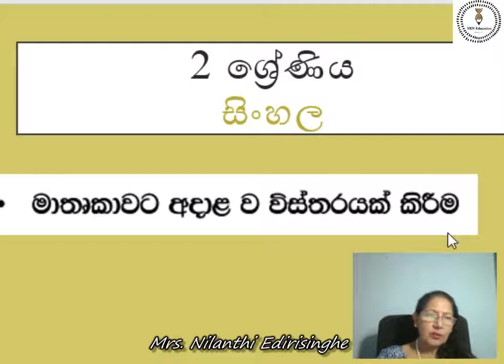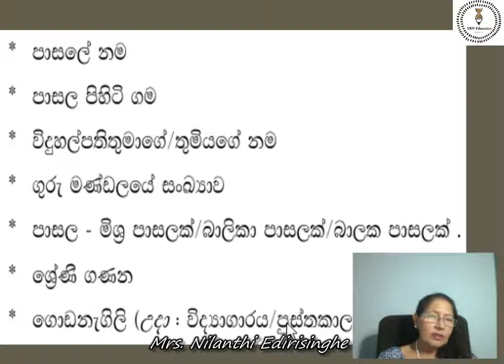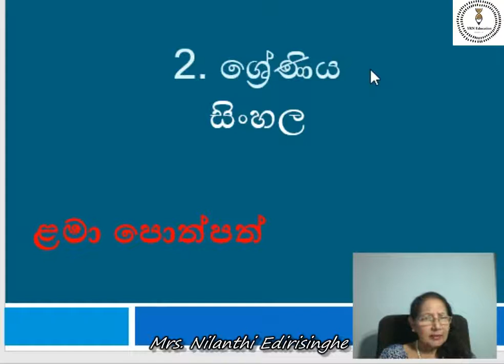Grade 2 Sinhala ළමා පොත් පත් හා මාතෘකාවට අදාලව ලිවීම